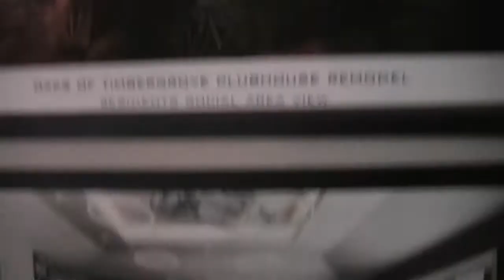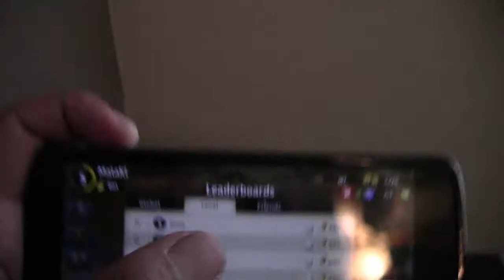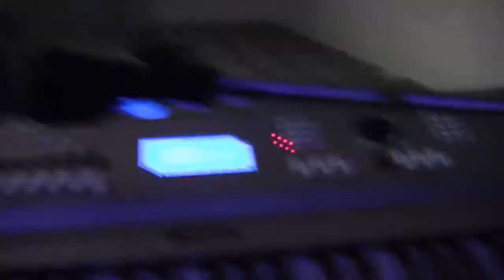A DAY IN THE LIFE OF CALEB! "MALAKI" SIEGEFALL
HAD LOTS OF FUN MAKING THIS VIDEO HOPE YALL LIKE :)